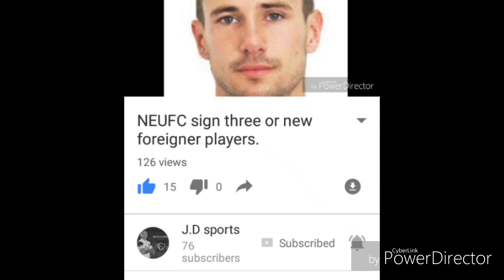NEUFC first match discussion, NEUFC vs FCG, Nicolas Velez ? in ISL 5